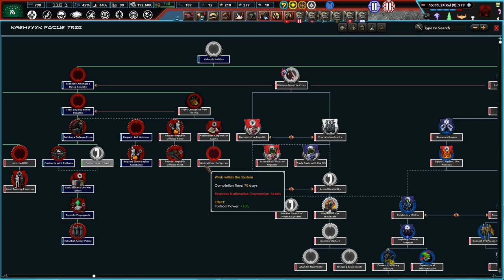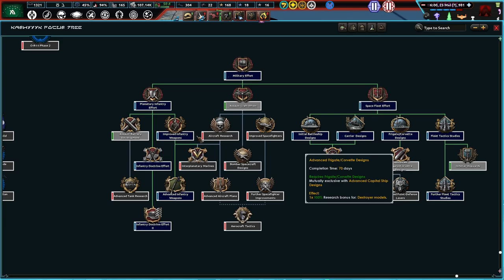Wookies Go On The Offensive! Hearts of Iron 4 - Palpatine's Gamble, Kashyyyk #2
We wookiees have been peaceful for as long as we have existed. We do not want to use violence, but we will if forced. Separatists are destroying our peaceful republic, and we will not submit to their rule!

Mods Used: Palpatine's Gamble (ALPHA) + Music Mod, Player-led Peace Conferences, State Transfer Tool Mod